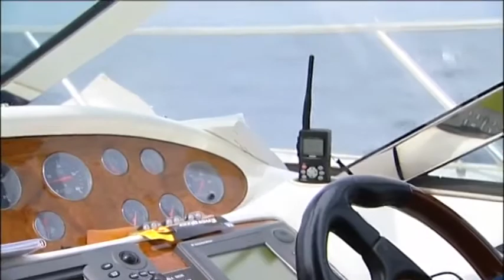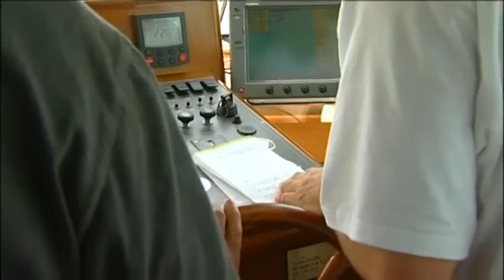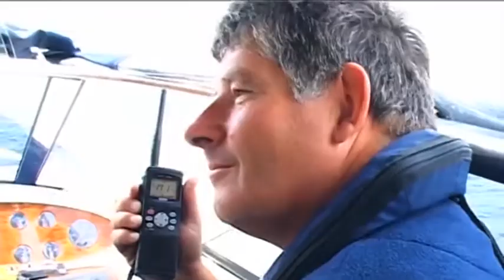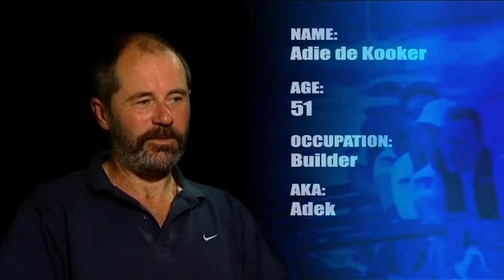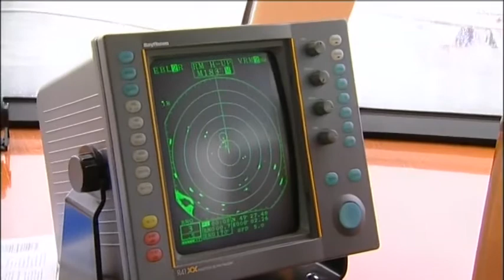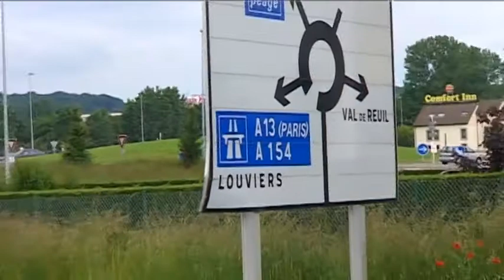Rowing In Seine | Spike Throwback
This week we take a look back to the first film that Spike produced 17 years ago in 2004!

Sixteen amateur rowers took on mother nature and overcame pain and huge mental demands to row from London  to Paris. Their objective  was to break the world record previously set at a punishing 90 hours, 33 minutes and 33 seconds. They were also trying to raise money for MS sufferers.

Along the way, they encountered huge waves, injuries, sea-sickness, a hole in the boat and a rudder that kept falling off. As well as blacking out pain, they had to deal with sleep deprivation and exhaustion. The task was an awesome one.

The programme takes you to the heart of the action. Witness the moments of pain, fear, hope and finally triumph as they battle to break the record against the odds. Be amazed at the speed they repair a hole in the boat in the middle of the river Seine  and enjoy the moment when they realise they've smashed the record to smithereens.